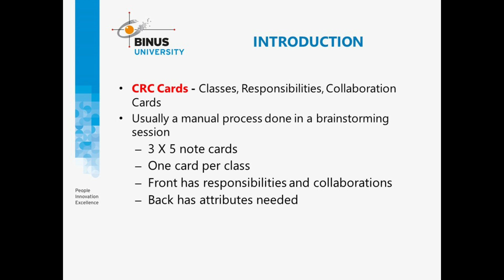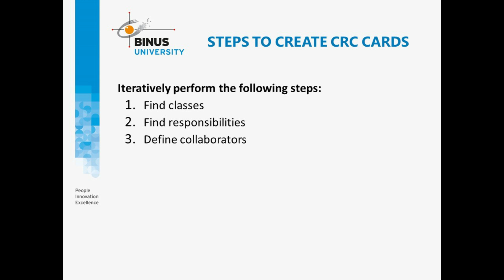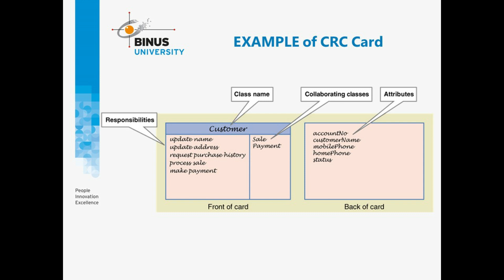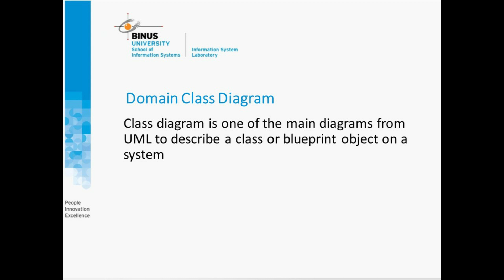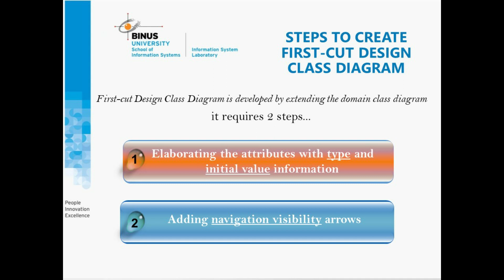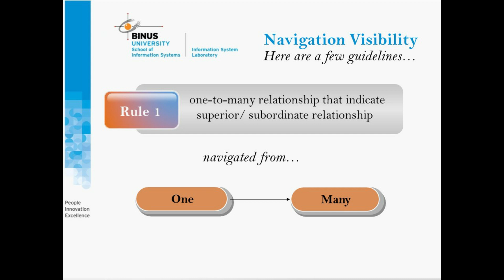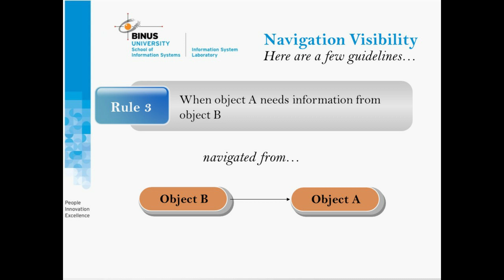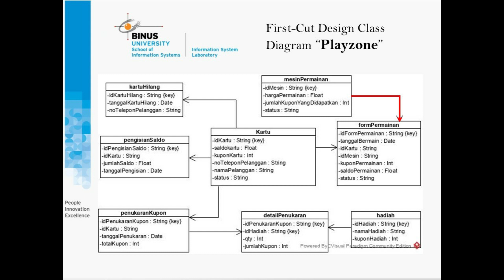Session 06 Practicum ISYS6163 Advanced Information System Analysis And Design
Pada Video diatas menjelaskan mengenai materi Advanced Information System Analysis and Design sesi ke 6 Praktikum dengan judul materi CRC Card & First-Cut Design Class Diagram

Created By
Fulltime Assistant